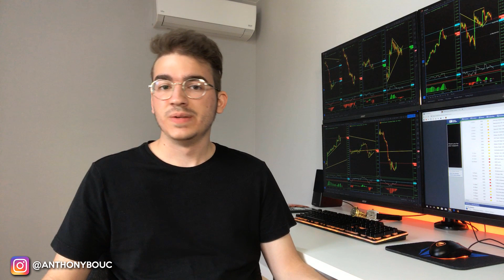The Truth About Winning And Losing Trades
New video where I talk about the difference between a good and a bad trade!

Learn what my mentors taught me that allowed me to make money trading the financial markets

SNAP → tonyb342

Risk Disclosure
Decisions to buy, sell, hold or trade commodities and other investments involve a risk of substantial losses. The practice of ‘’trading’’ involves particularly high risks and can cause you to lose substantial sums of money. Please consider carefully whether such trading is suitable for you in light of your financial condition and ability to bear financial risks.

ReversalMaster policy
All videos, opinions, messages, news, chats, research, analyses, prices, or other information available on this website are designed for educational use or are provided as general market commentary and are not an invitation to engage in any trading or investment activity. The information available on this website is not, and should not be considered trading or investment advice. ReversalMaster does not give financial advice. ReversalMaster will not accept liability for any loss or damage. ReversalMaster is not responsible of any decisions that you make. ReversalMaster own the intellectual property rights for all material on this website. You must not publish, sell, rent, reproduce, duplicate, copy, or redistribute content from ReversalMaster. ReversalMaster service and any content viewed through the website are for your personal and non-commercial use only and must not be shared with individuals. A ReversalMaster account must not be shared with individuals. Purchasing this program gives access to intellectual property, which cannot be rescinded once a consumer views the content. Because of that, there is a no-refund policy.

Past Performance
Past performances are not indicative of future results. Any income claims are typical of top performers and your results will vary. No representation is being made that you will or are likely to make profits or losses similar to those discussed on this website. All statements regarding income, whether expressed or implied, do not represent a guarantee.